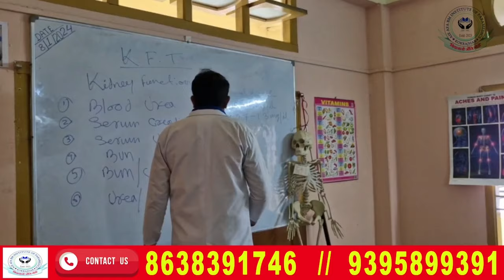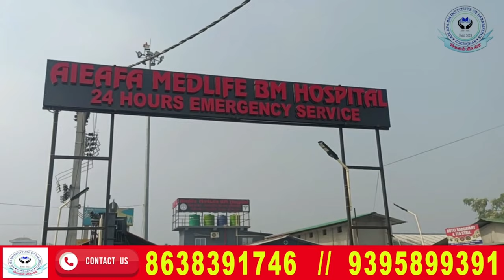दुलाराइ बाथौ गौथुमआ 1 लाख आलारि बाथि🪔फोरनि गोथार जोंख्लाबनायजों मोदाननाय मोनसे समायना महर लादों।